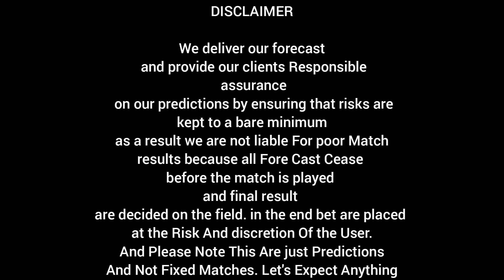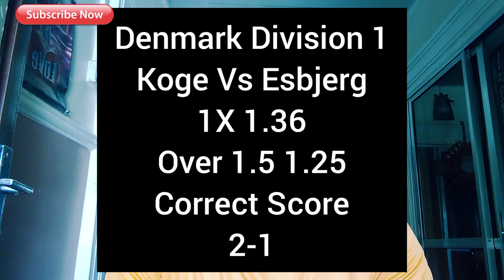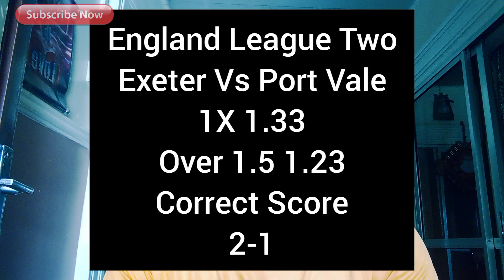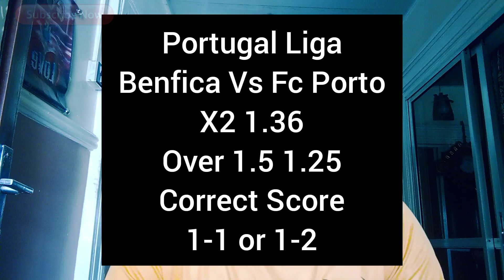( Correct Score ) & ( Full Time Draw ) Free Football Tips Today - 07/05/2022 Football Tips Today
Link To our second YouTube channel

- free football predictions | betting tips, PRONOSTIC FOOT, PRONOSTIC FOOTBALL AUJOURD'HUI ,PRONOSTIC SPORTIF
Predictions football today 06 May 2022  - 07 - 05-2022

risk.